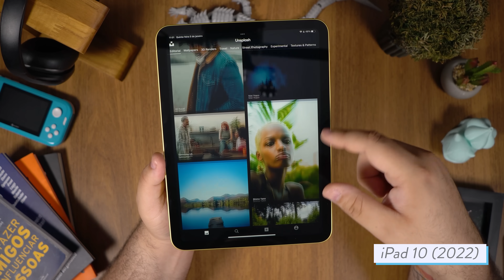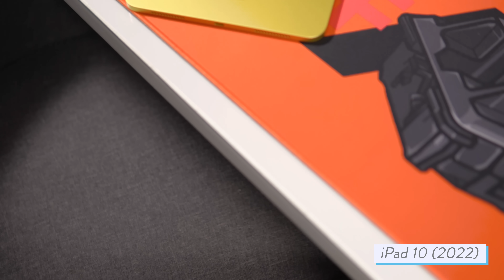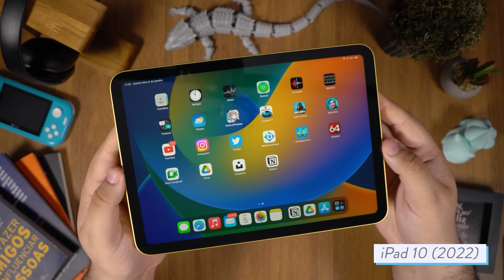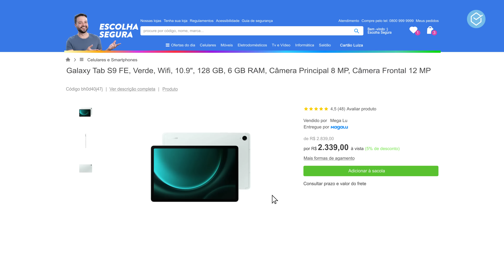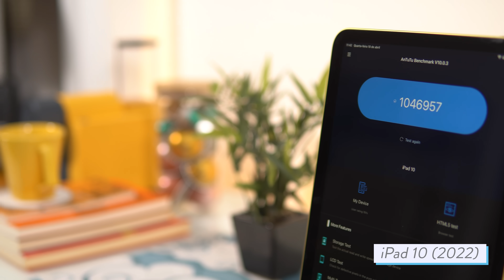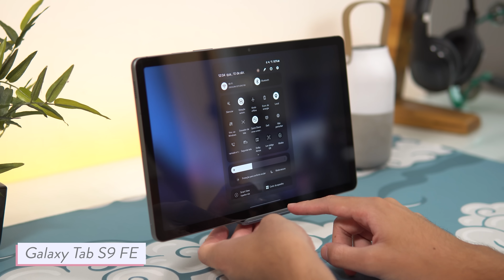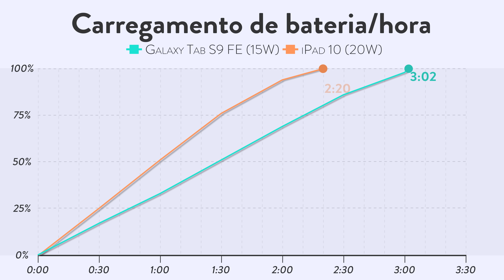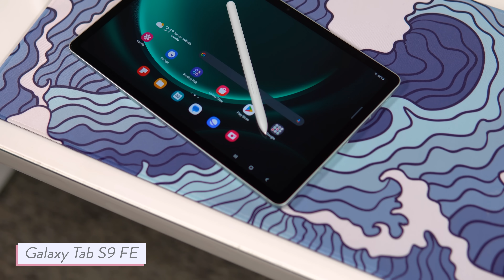TAB S9 FE vs. IPAD 10 // qual melhor TABLET CUSTO BENEFÍCIO até R$3000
⭐⭐ ONDE COMPRAR! ⭐⭐
-iPad 10

📱📱 NOSSAS REDES! 📱📱

🕒🕒 SESSÕES 🕒🕒
00:00 Introdução
00:41 DESIGN Clássico vs Moderno
03:11 Batalha de CANETAS e TELA!!
06:27 HARDWARE bem diferentes!!!
09:16 Modos de Trabalho!!
11:30 Quem dura mais ??
12:26 Qual vale mais a pena por esses preços ???

GALAXY TAB S9 FE // TABLET com CANETA e MODO DESKTOP com CUSTO BENEFÍCIO para estudar e trabalhar!

⚠️⚠️ AVISO! ⚠️⚠️